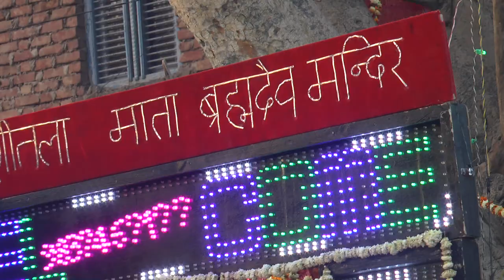अंतिम राउंड जवाबी कीर्तन फ़िरोज़ाबाद | भाग 12 | रामू शर्मा & चेतना आज़ाद | RAMU SHARMA @KS Music HD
Title :- जवाबी नीबूवाला बाग
Singer:- रामू शर्मा & चेतना आज़ाद